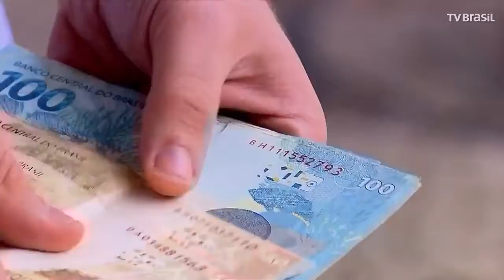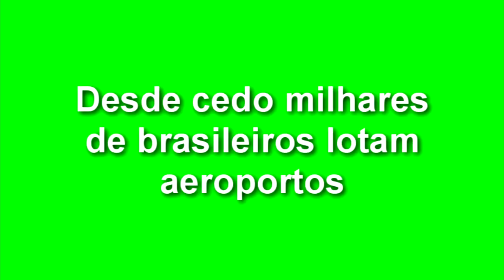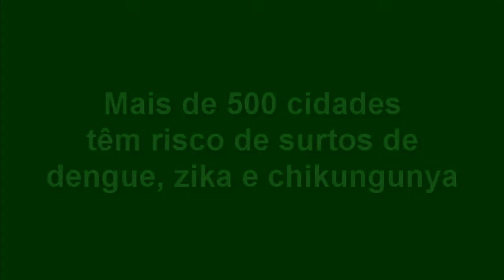EXPRESSO NACIONAL - Confira as principais notícias do Brasil.